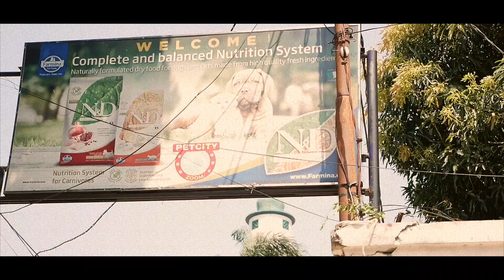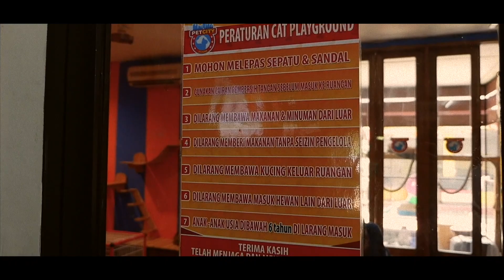Three Dogs Having Fun Swimming at Zoom Pet City Jakarta (with Gopro Hero 5 and Panasonic Lumix G85)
Three Dogos meeting new friends,
Playing, Swimming, and Socialize with other Dogos,
See how happy they are,
Such stress reliever when you watch their cuteness behavior..
Thank you Zoom Pet City Jakarta!